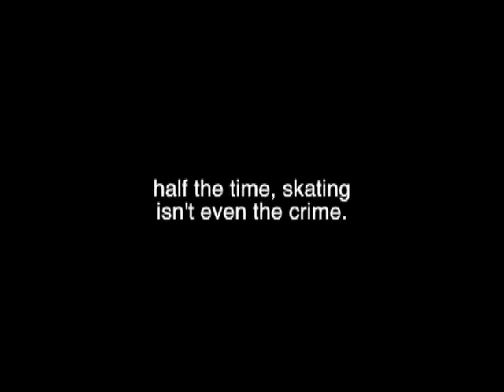APNEA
collection of footage from the last year or two shot on a vx1000.
skaters: todd hoisington, tommy catelli, tony pham, andy sanchez, dicky j, stefan lundberg, sam curran and more.